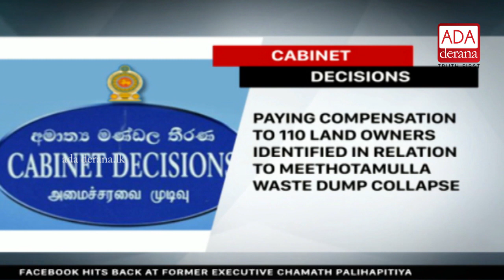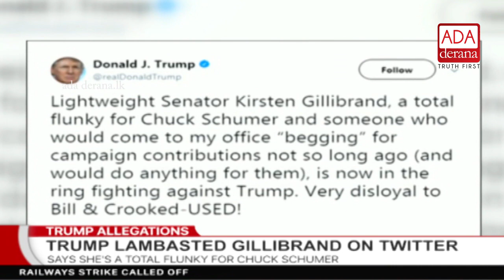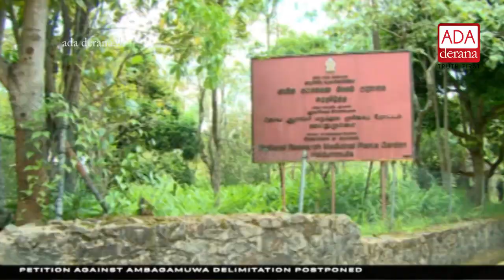Ada Derana First At 9.00 - English News - 13.12.2017